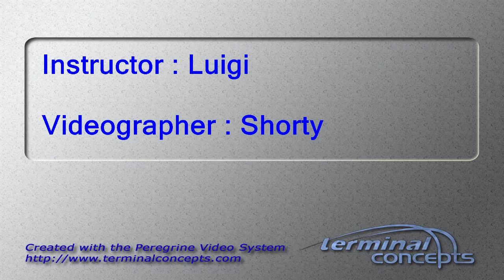Jake Lawrence's Tandem skydive!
Jake Lawrence's tandem skydive on Sunday, July 01, 2018 with Luigi at Skydive Indianapolis.  Located in Frankfort, IN, Skydive Indianapolis is THE place for tandem, AFF and experienced skydivers.  Come out and Skydive Indiana, Skydive Kentucky, and Skydive Ohio!